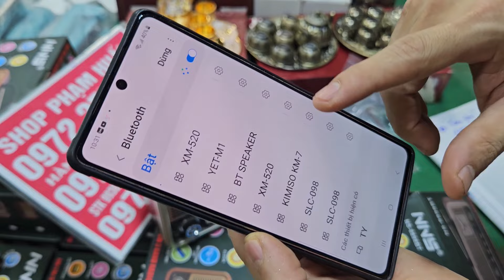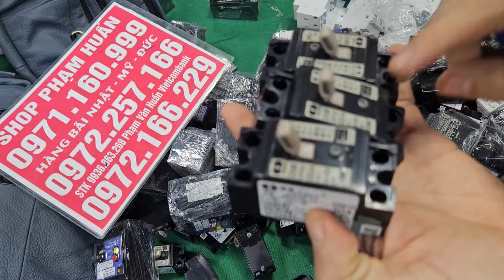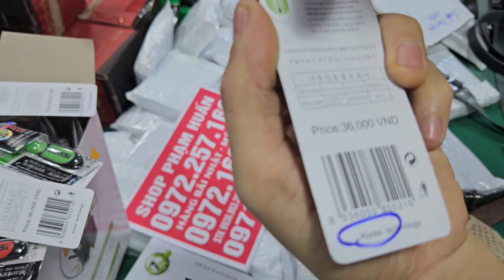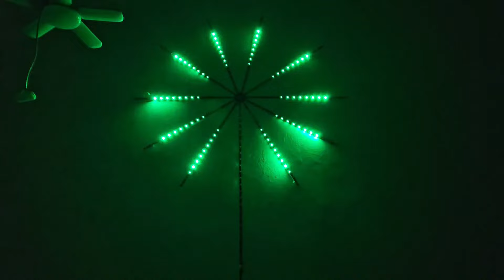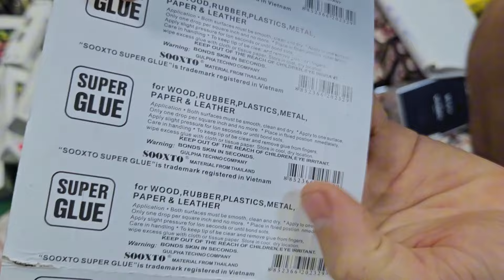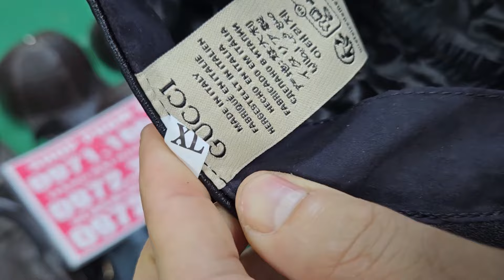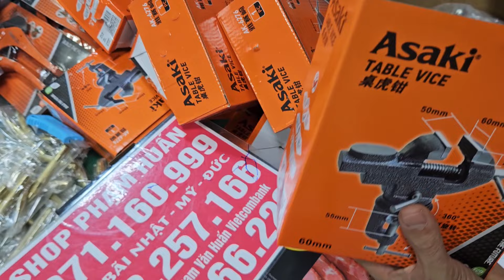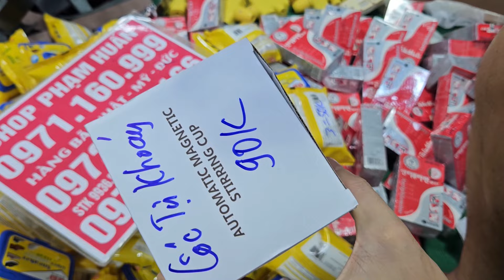MÁY VẮT CAM, NHANG TRẦM, KHÓA DÂY SỐ